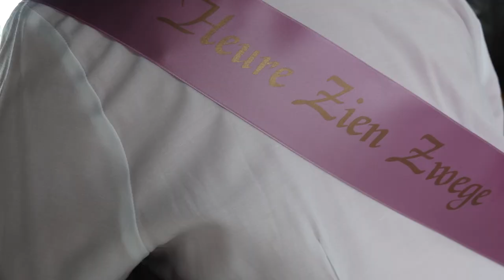NK Dweilorkesten Voorthuizen 2023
Zaterdag 1 july 2023 was weer het Nederlands Kampioenschap Dweilorkesten in Voorthuizen. 8 orkesten deden mee en de winnaar zie je in het filmpje. De regen was er wel maar de gezelligheid ook.